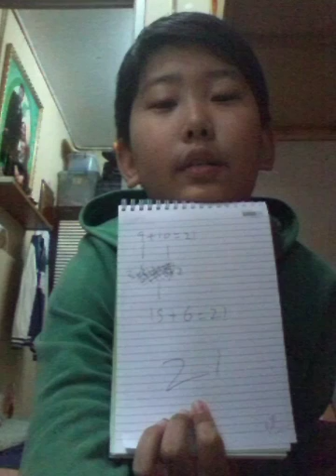Why 9 +10 =21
In this video ill be explaning why 9 + 10 = 21
Spoiler alert illumaniti has been confirmed

Instgram:kabya173821